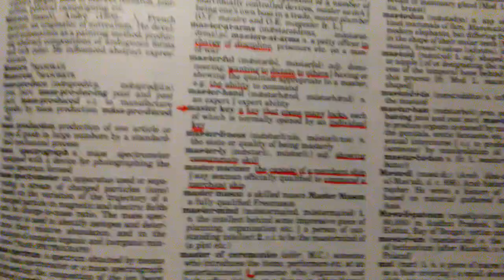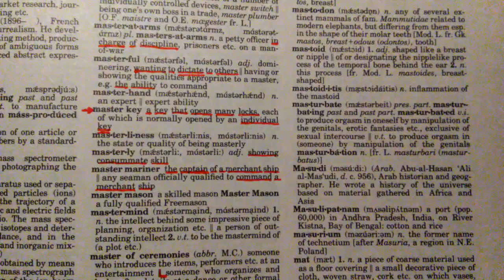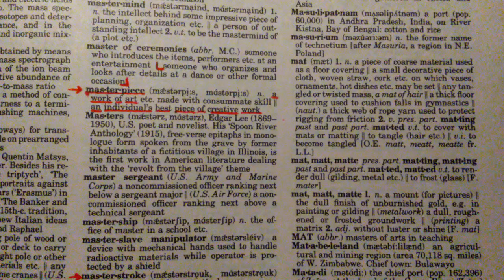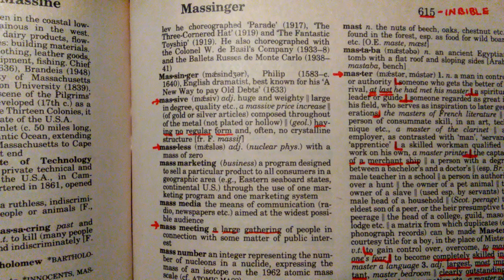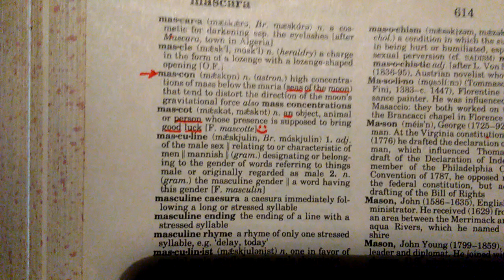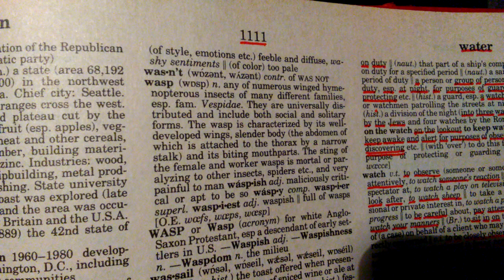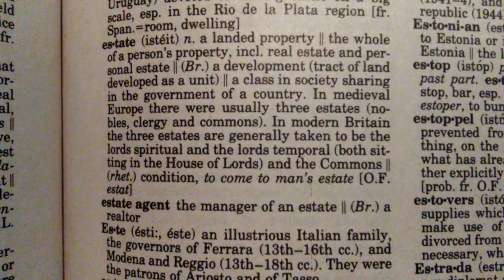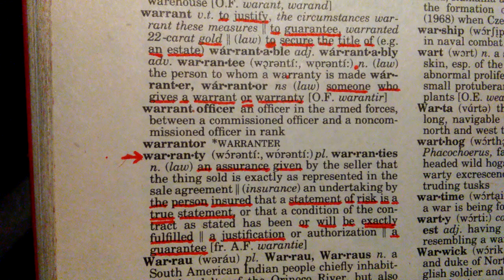THE WHOLE DUTY OF MAN: Fear GOD and Keep HIS Commandments(Part 1) - RAPTURE-HARPAZO IMMINENT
- Casted a lot Live with prophetic word from JESUS CHRIST